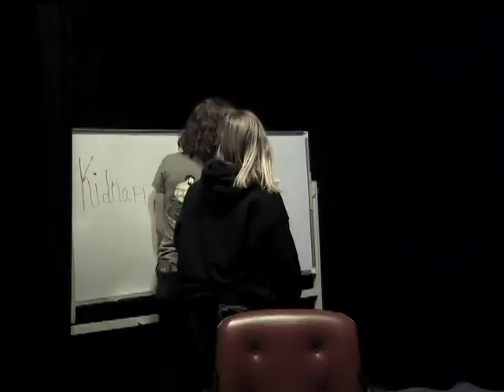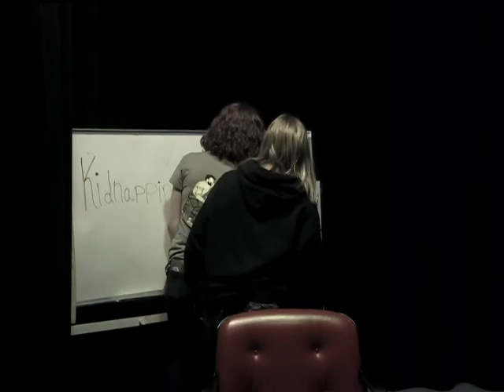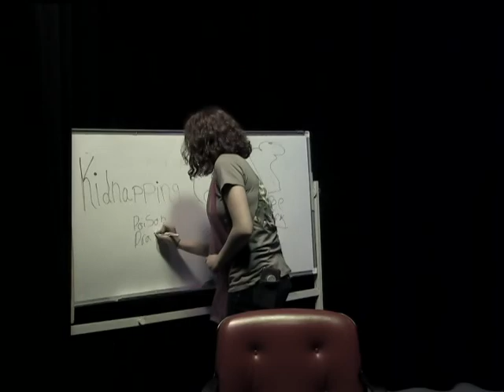4th hour Music Videos 18 19